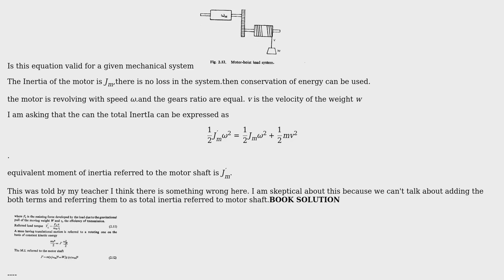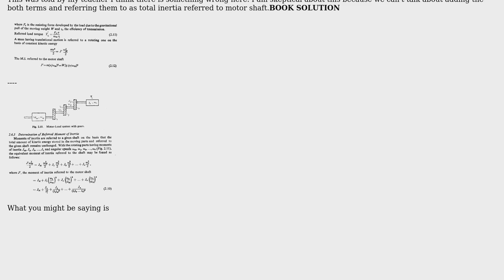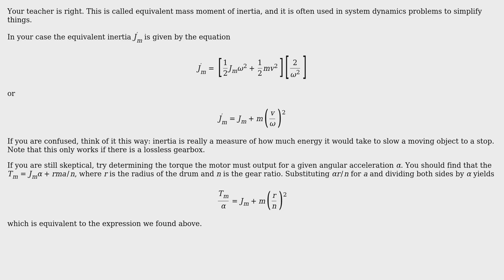Engineering: inertia referred to motor shaft (2 Solutions!!)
Engineering: inertia referred to motor shaft

With thanks & praise to God, and with thanks to the many people who have made this project possible! | Content (except music & images) licensed under CC BY-SA | Music | Images & others | With thanks to user Suba Thomas user regdoug user Boris and the Stack Exchange Network Trademarks are property of their respective owners. You are responsible for your own actions.